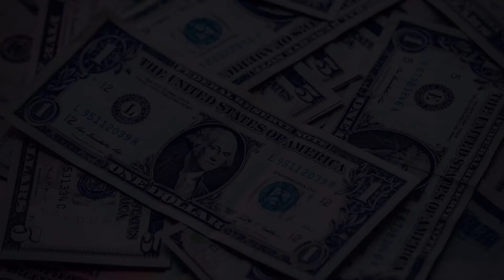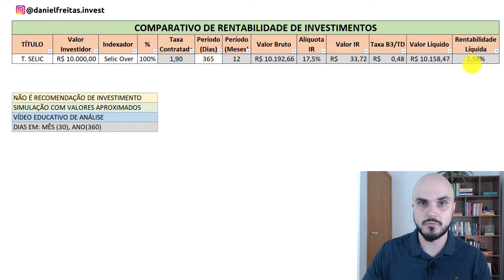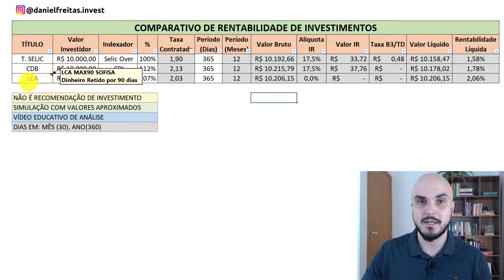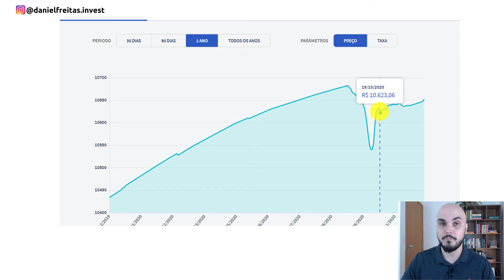Tesouro Selic ainda vale a pena? | Seu Investimento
Nesse vídeo quero te mostrar se o Tesouro Selic ainda vale a pena. Fiz um comparativo entre investimento para que fique bem claro se ele ainda está com tudo e também vou te mostrar um dado bem curioso lá no site do Tesouro Direto sobre o Tesouro Selic.
Meus presentes para você!
📲 Quer ficar sempre ligado no que está acontecendo no canal?
Abraço e até breve!

Daniel Freitas
"SEU INVESTIMENTO"